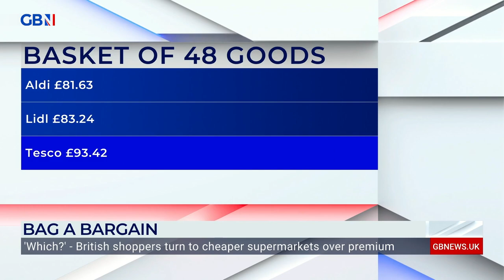Brits turning to cheaper supermarkets | Liam Halligan's On The Money